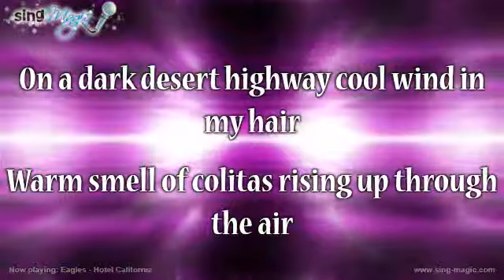Eagles Hotel California Karaoke Version Instrumental